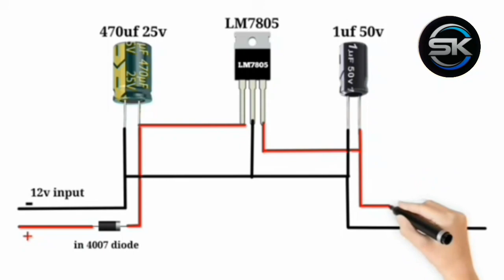12v to 5v dc converter // 7805 MOSFET voltage regulator circuit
12v to 5v dc converter // 7805 MOSFET voltage regulator circuit electric video @DibyaElectric
Dibya Electric